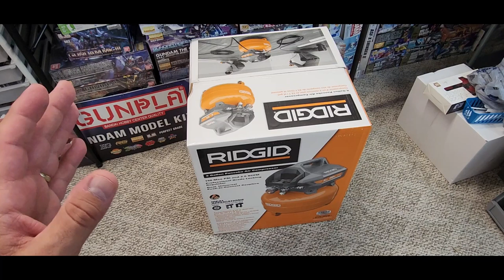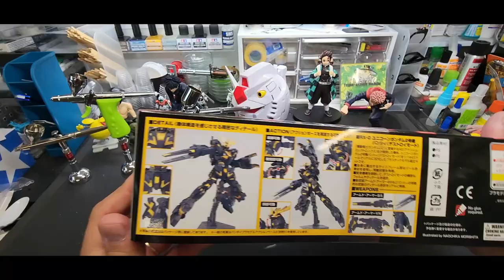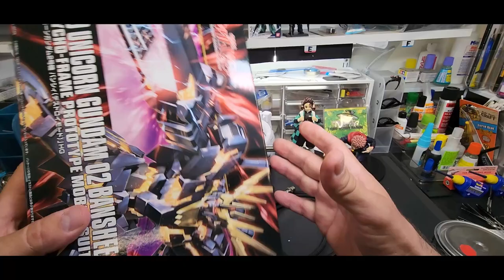How To Use A Full Sized Air Compressor For Airbrushing - Harbor Freight - Plus Gundam Give-Away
On Reddit   u/Barbatos-Rex